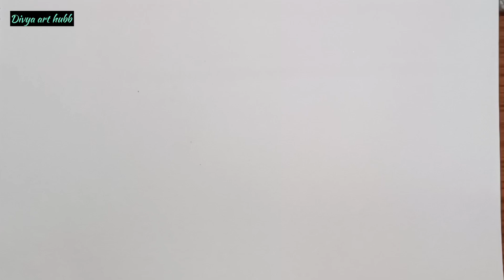How to draw a House | easy house drawing step by step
How to draw a House | easy house drawing step by step | drawing house easy

draw house easy
easy drawing of house
simple house drawing
simple drawing
easy drawing